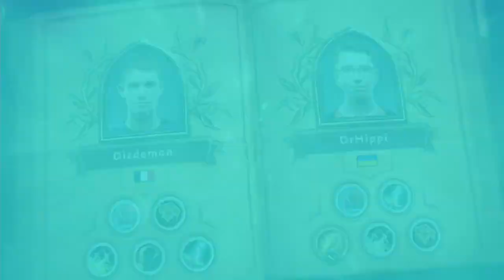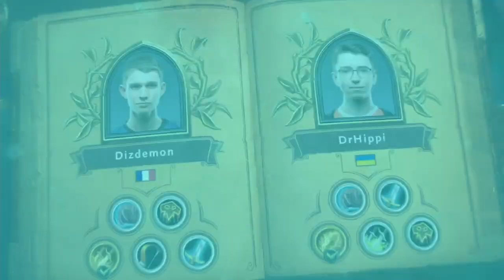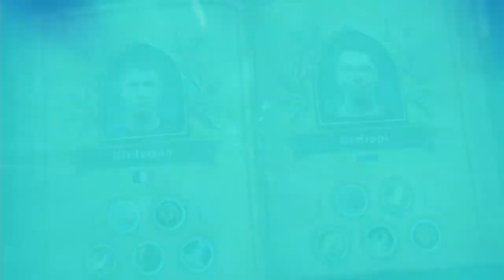Dizdemon vs DrHippi - HCT 2016 Europe Summer Championship: Semifinal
Game 1: 2:17
Game 2: 13:08
Game 3: 21:45
Game 4: 32:31

Game 5: 42:20
Game 6: 52:00